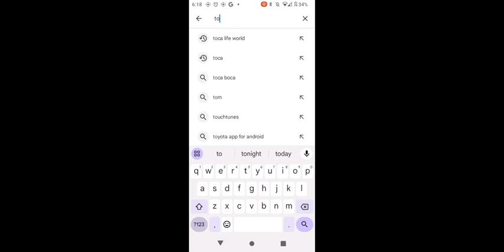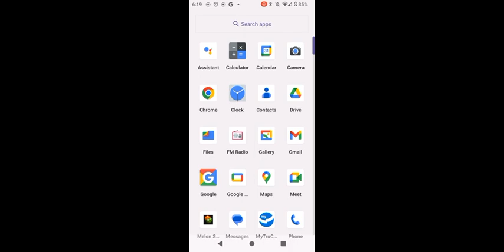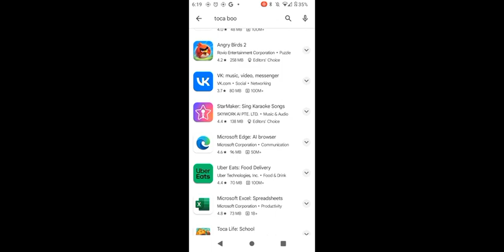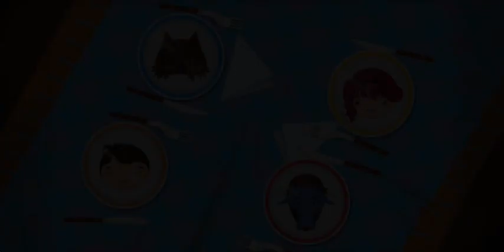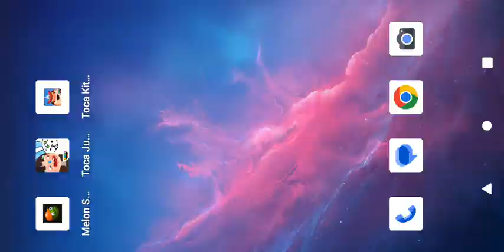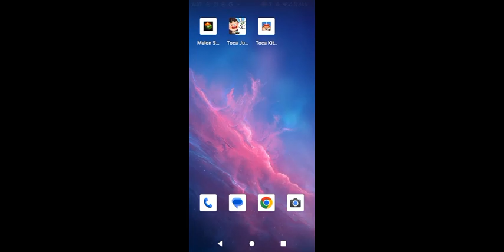Toca Kitchen 2 (2015) and Toca Kitchen (2013) | Score Attack Buddies